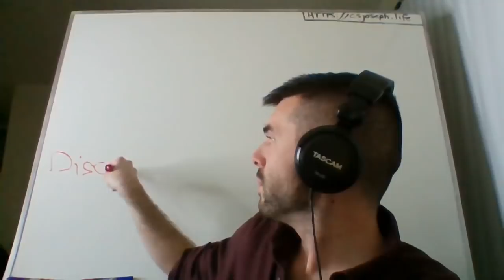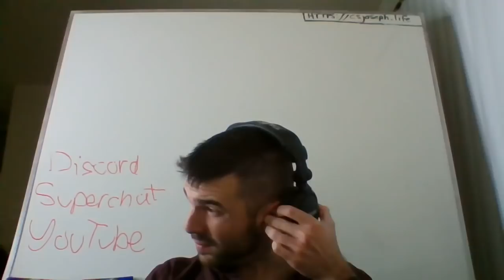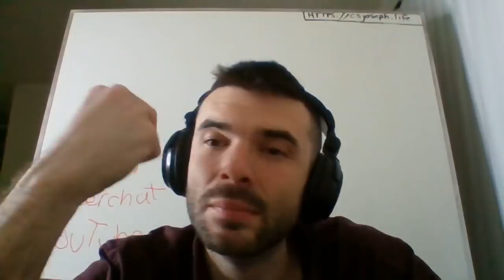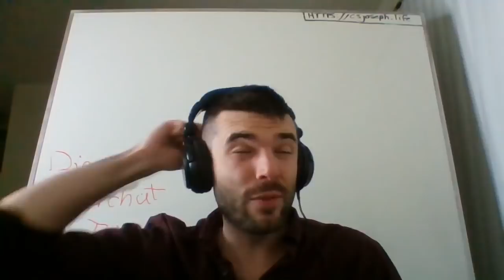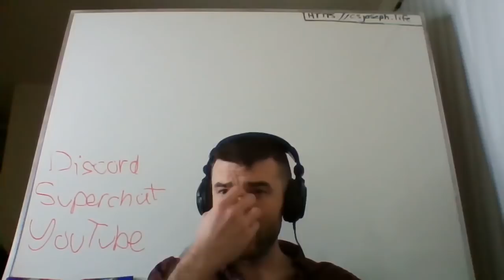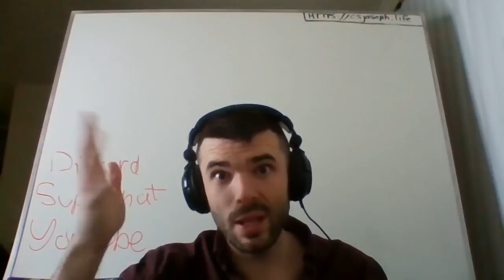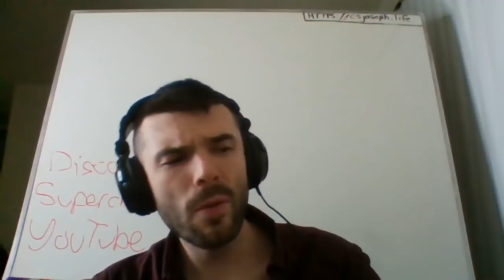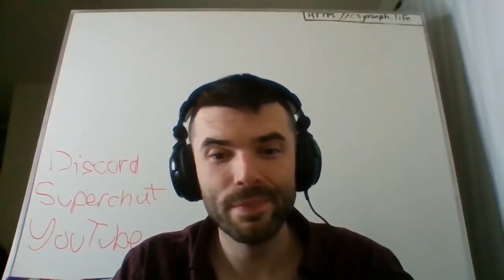Q & A - Episode 11